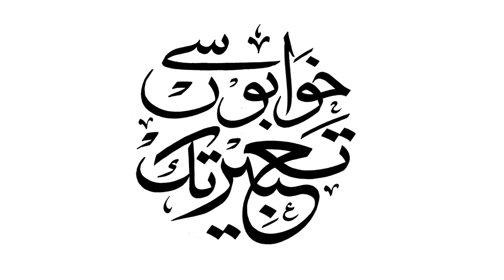Saqib Chaudhary ( Managing Director Ferm Global Pvt Ltd ( Law Firm ) Exclusive Interview With ATV